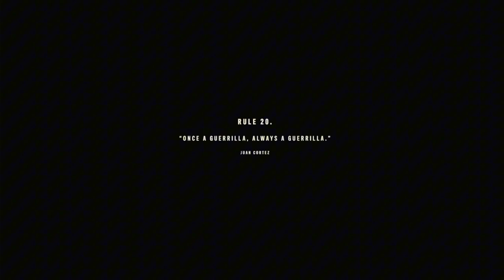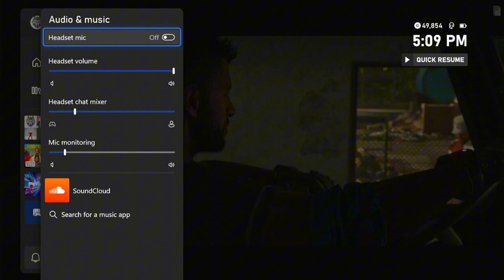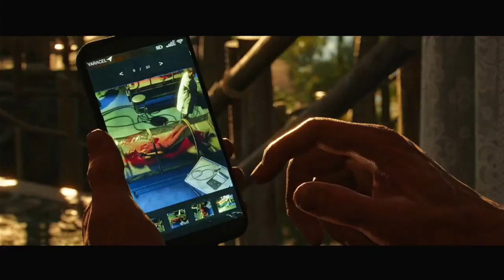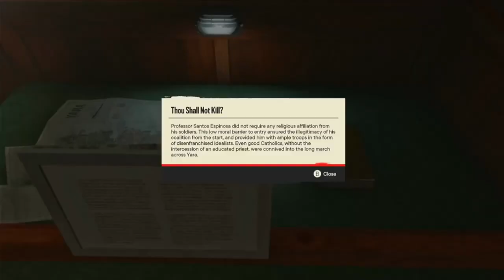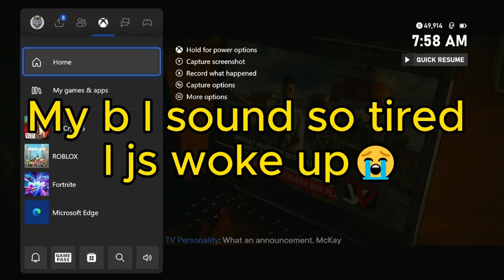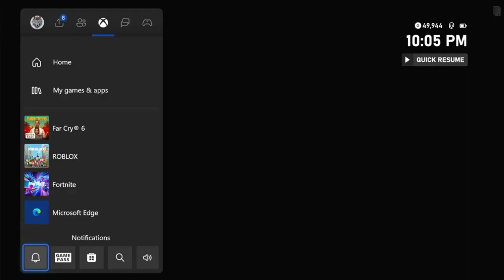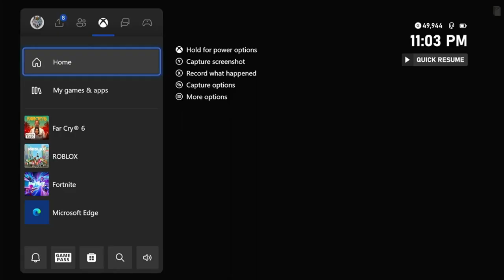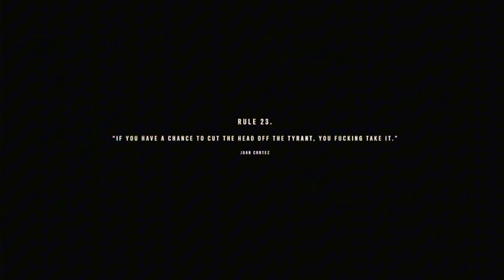This man really did Castillo son like that[Far cry 6 ending]